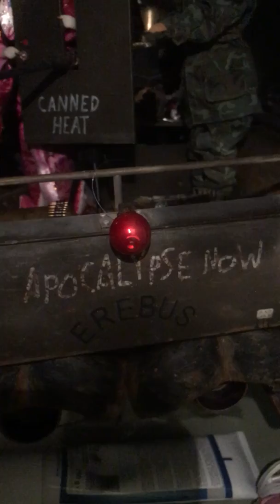"Apocalyse Now" A happy new year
Eine fröhliche Weihnacht